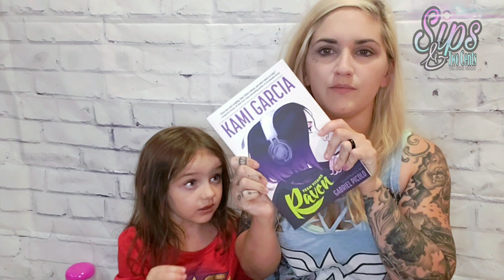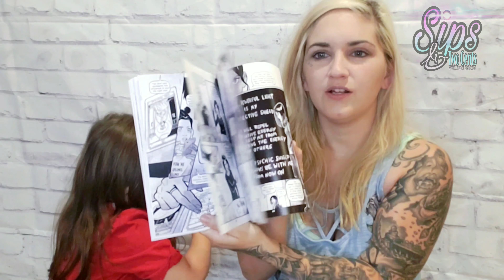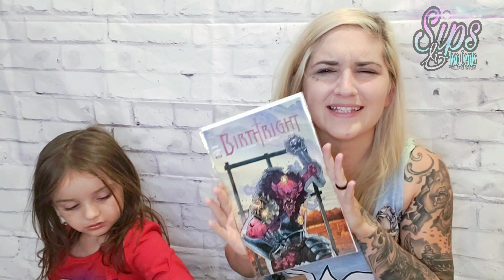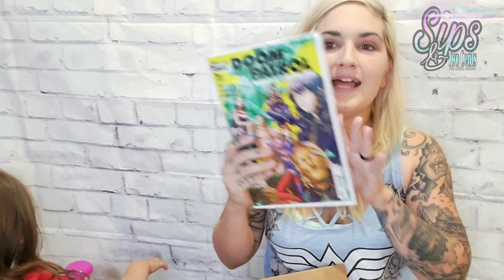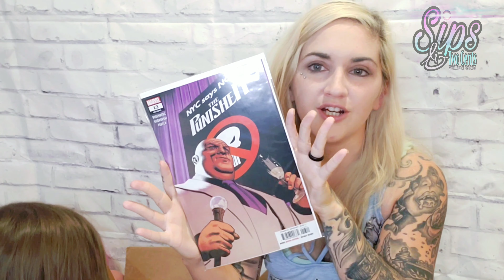Comic Book UNBOXING Subscription Pull List - July 2nd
Comic book unboxing from July 2nd comic book day. We receive our comic books from Atomic Empire weekly. Check out this weeks comic book pull list!